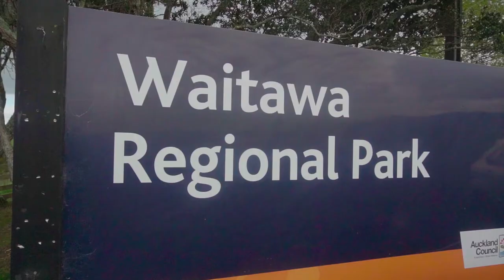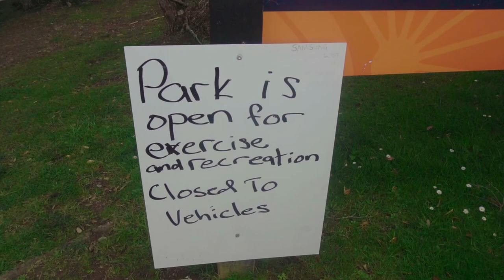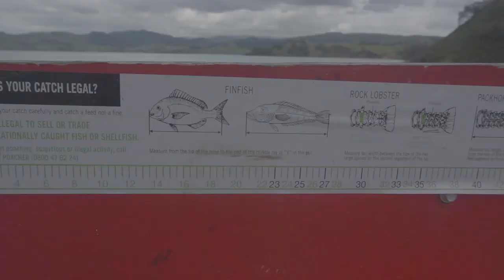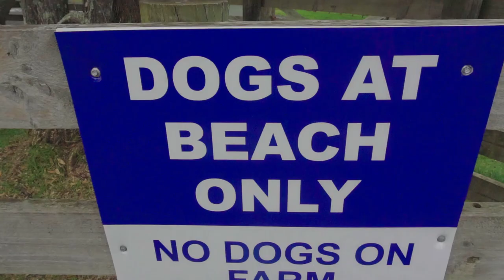WAITAWA || Level 3 lockdown exercise at the park at Waitawa Regional Park in Kawakawa Bay.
Despite its city lockdown, my housemate and I went to a regional park in East Auckland t hike and go sightseeing.